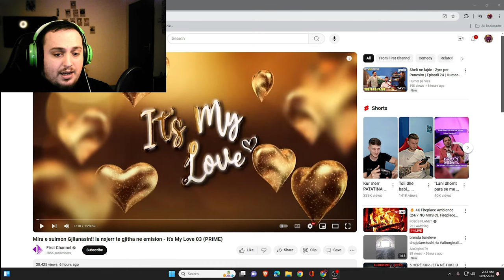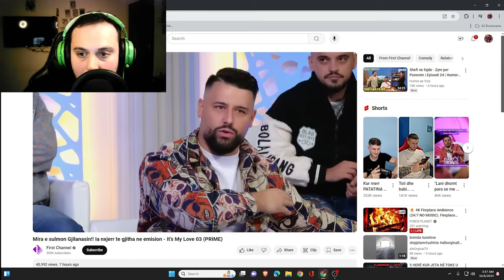(SHQIP)IT'S MY LOVE-EPISODI 4 SEZONA 3 Mira e sulmon Gjilanasin!! Ia nxjerr te gjitha ne emision